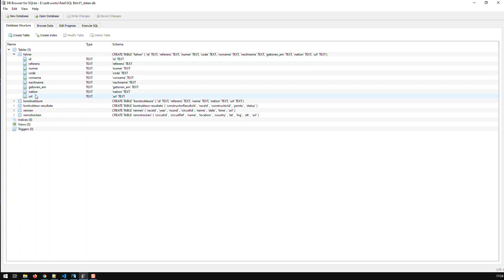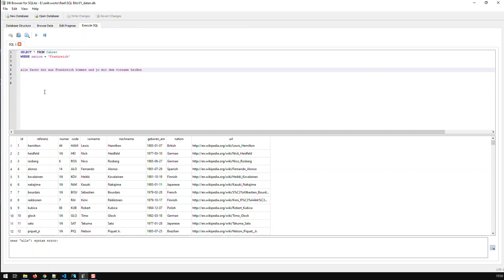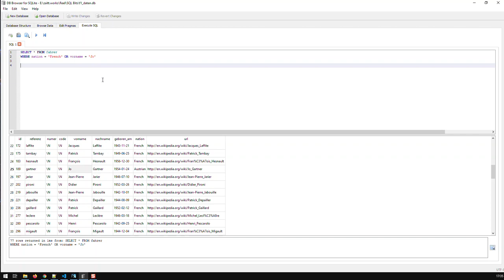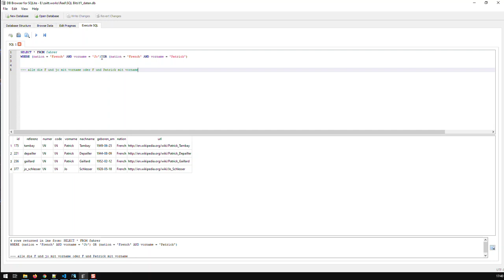Daten Filtern in SQL | SQL Bausteine | Kovolff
Alles Aufrufen: SELECT * FROM tabellenname
Datensätzen limitieren: SELECT * FROM tabellenname LIMIT x
x kann eine beliebige Zahl sein

Datensätze filtern mit WHERE
z.B: SELECT * FROM fahrer WHERE vorname = 'Jo'

Mehrer Filter kann man mit AND oder OR verknüpfen
z.B:
SELECT * FROM fahrer WHERE vorname = 'Jo' AND nation = 'French'
Alle Fahrer dessen Vorname Jo ist und kommen aus Frankreich

z.B: SELECT * FROM fahrer WHERE vorname = 'Jo' OR  nation = 'French'
Alle Fahrer dessen Vorname Jo ist oder sie kommen aus Frankreich

Hat man mehr als zwei Filter, kann man diese mit Klammern in Bausteine aufteilen.

Immer aktuelle Formel 1 Daten